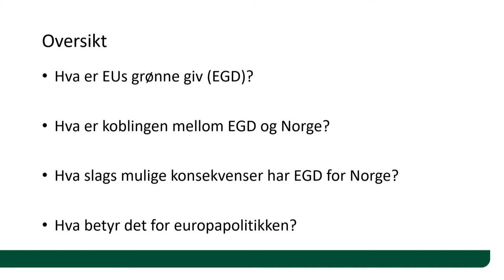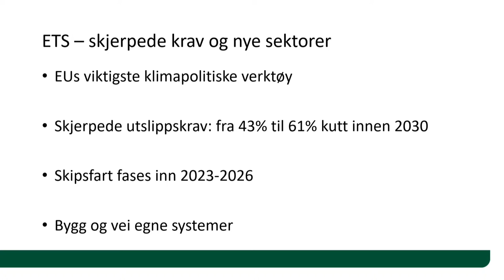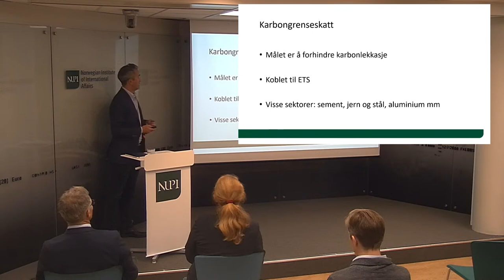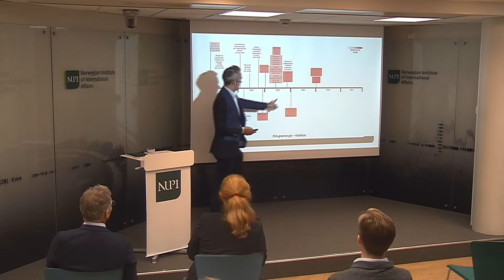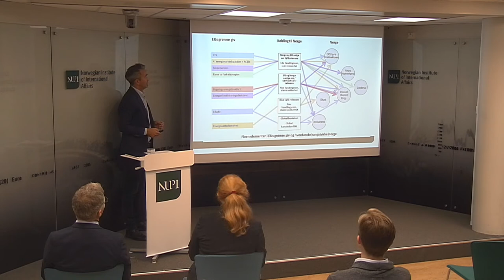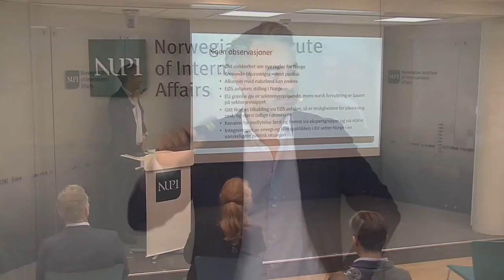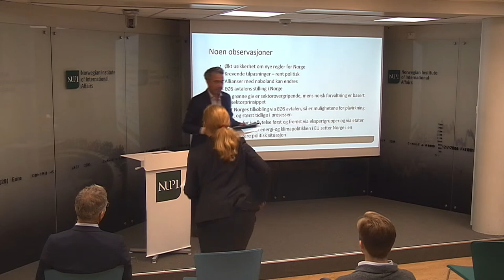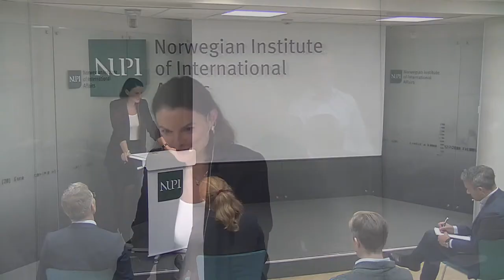EUs grønne giv – implikasjoner for norsk europapolitikk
Hvilke implikasjoner vil EUs storsatsing "Green Deal" ha for norsk europapolitikk i de kommende årene? Det er tema for dette NUPI-seminaret.

EUs "Green Deal" er en klimastrategi for å nå målene i Parisavtalen, men også en økonomisk vekststrategi. Dette er en omfattende og ambisiøs plan som forventes å definere EUs sentrale prioriteringer i årene fremover. Norge er tett koblet til EU via EØS avtalen og en lang rekke andre avtaler, herunder Klimaavtalen som definerer rammene for norsk klimapolitikk frem mot 2030. Når EU endrer sine mål og sin virkemåte, så vil dette også påvirke Norge i stor grad. En ny NUPI-rapport, forsøker å gi svar på hvilke konsekvenser vi kan vente oss. På dette europaseminaret ønske vi å diskutere konklusjonene i denne rapporten.

Bidragsytere er Ole Jacob Sending (forskningssjef, NUPI), Catherine Banet (førsteamanuensis, juridiske fakultet, Universitetet i Oslo) og Kjetil Elsebutangen (Spesialrådgiver, Utenriksdepartementet, koordinator for EUs Grønne Giv). Ordstyrer er Pernille Rieker (forsker 1, NUPI).